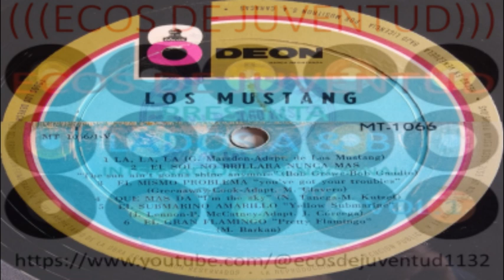LOS MUSTANG-EL MISMO PROBLEMA.............(((ECOS DE JUVENTUD)))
EL MISMO PROBLEMA(GREENAWAY-COOK-Adapt. M. CLAVERO)-LOS MUSTANG-1967.-Artistas Invitados: LOS MUSTANG (ESPAÑA).